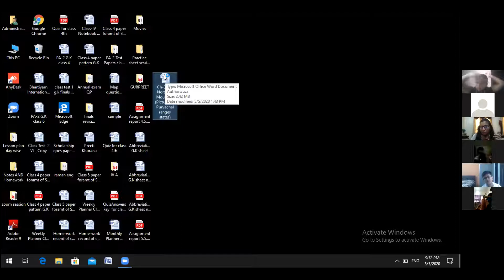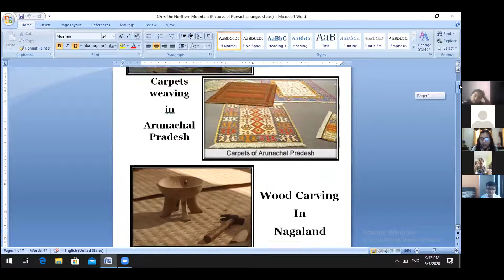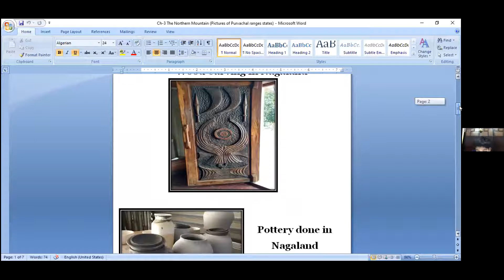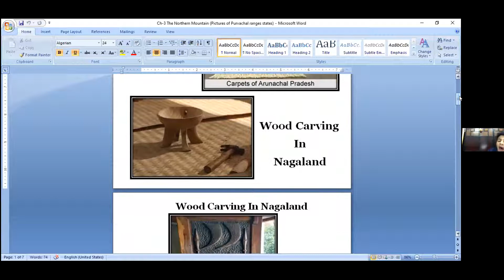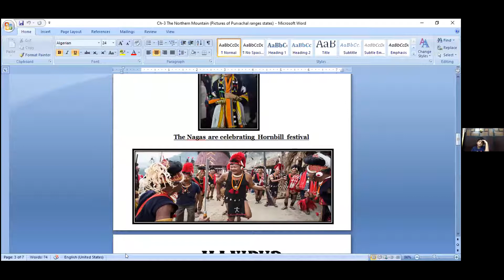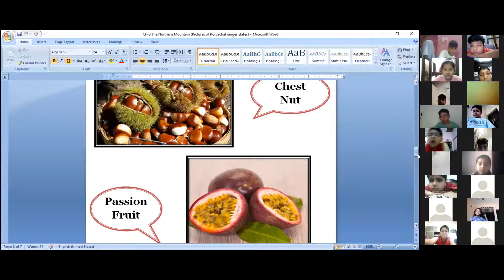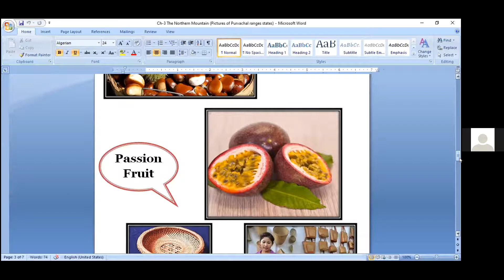Class 4- 6th May 2020 Digital Class_ Part 1